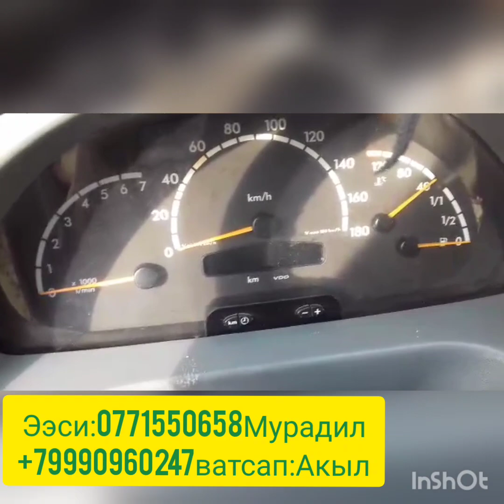Спринтер средний грузо-пассажирский/АРЗАН ЧЫКТЫ ШАШЫЛЫҢЫЗДАР 🚐👍👍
ЖАРЫЯ КАБЫЛ АЛАБЫЗ!
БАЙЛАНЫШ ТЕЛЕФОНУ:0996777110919